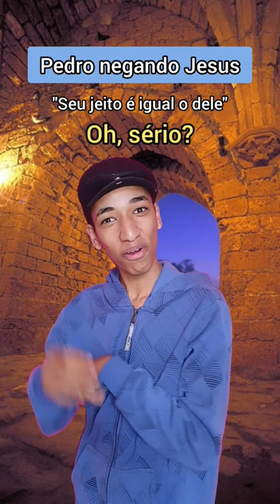Pedro negando Jesus